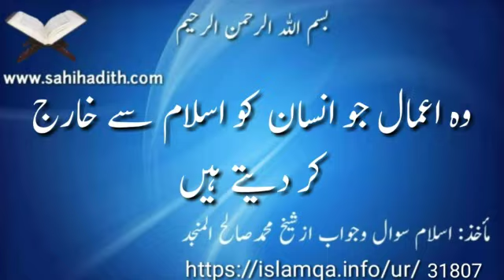وہ اعمال جو انسان کو اسلام سے خارج کر دیتے ہیں 31807